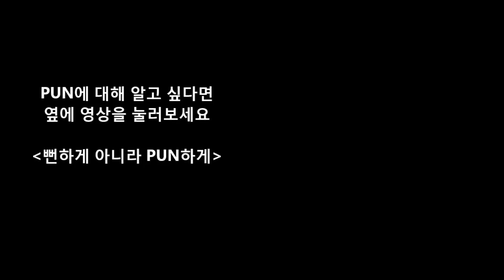피식 웃기는 기술 - PUN을 활용한 - 애드립의 기술[21]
누구나 빵 터지는 유머를 구사하고 싶다.
그러나 그게 그렇게 쉽지는 않다.
아무리 전문가나 개그만들도 남을 웃기는건 결코 쉽지 않다.
한번에 빵 터지는 폭소를 기대하지 말자.
오히려 조금식 피식 피식 웃기는 유머를 구사한다면 언젠가는
빵터지는 유머의 달인이 될 수 있다.

애드립의 기술을 처음부터 꾸준히 본다면 당신도 유머의 달인이
될수 있다.  만약 다 봤는데도 실력이 늘지 않는다면 환불해 드림.

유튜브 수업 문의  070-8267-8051